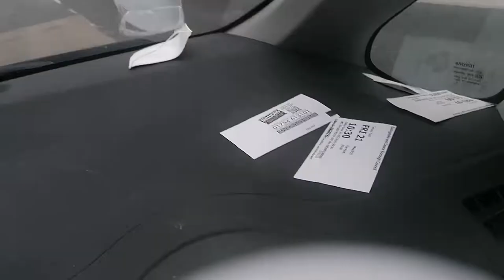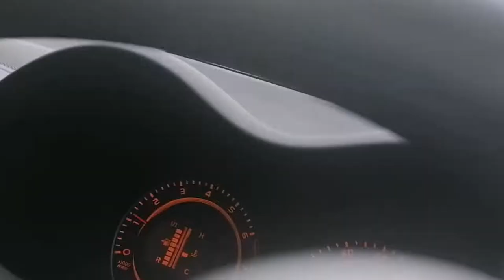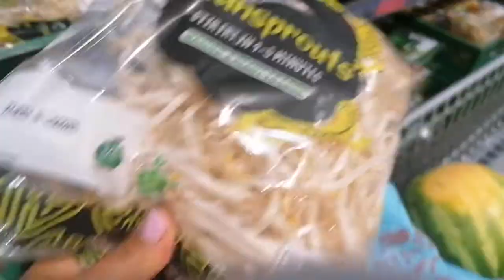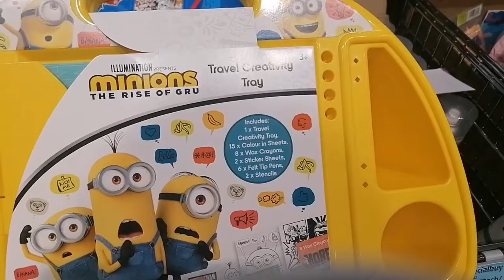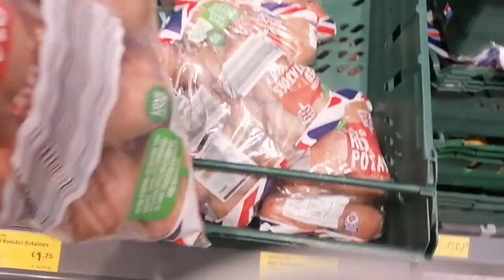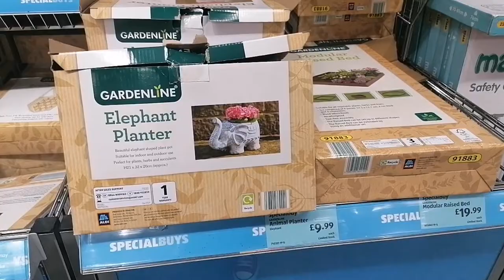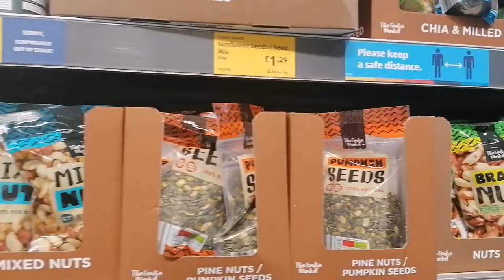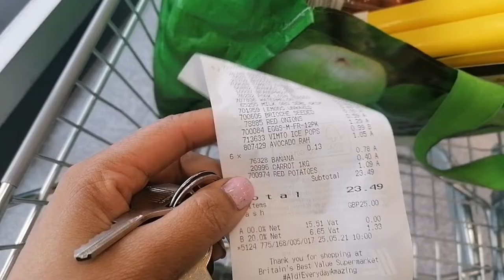HOW I DO SHOPPING UNDER £200 BUDGET FOR 4 MEMBERS IN FAMILY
ALDI# SHOPPING# lover# cheaper# than# anywhrerelse# save# money